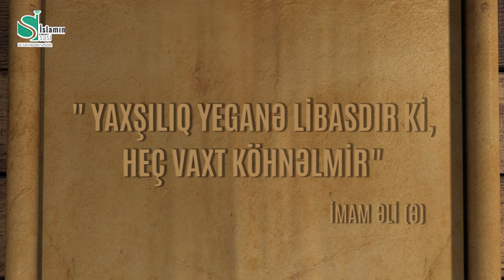İMAM ƏLİ (Ə): YAXŞILIQ YEGANƏ LİBASDIR Kİ, HEÇ VAXT KÖHNƏLMİR